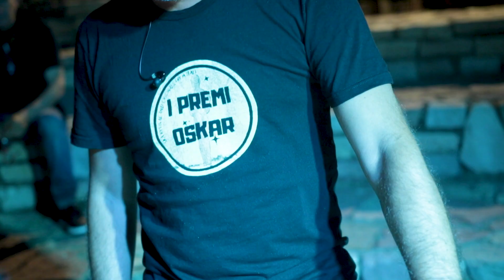PORTOVENERE | Minaccia Bel Tempo 2023 | Video Ufficiale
Il riassunto dell'evento di chiusura dell'Estate a Portovenere, la perla del Golfo dei Poeti